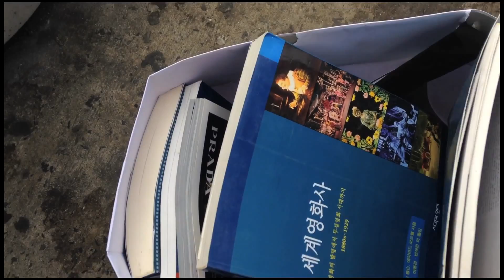Espacios públicos: Curb mining en Nueva York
En esta serie multimedia, cinco autores en igual número de ciudades escribirán sobre su relación personal con el espacio público, entendido como lugares y prácticas cotidianas. Aquí, Jazmina Barrera recorre las banquetas de Nueva York en busca de muebles en buen estado.

Curb mining en Nueva York

Cuando llegué a vivir a Nueva York me hospedé un par de semanas en el departamento de mi amiga Lorena, en un cuarto piso de Washington Heights. Unas semanas después Lorena se regresó a México y, debido a una serie de malentendidos, otra amiga y yo tuvimos que evacuar de emergencia la mayoría de los muebles de su departamento.